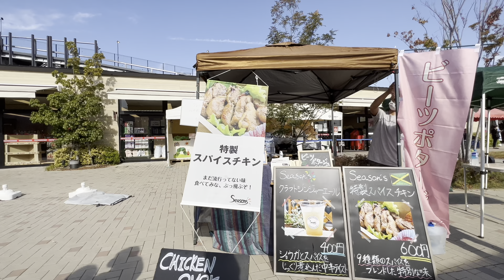ブランチ岡山北長瀬 キッチンカー大集合